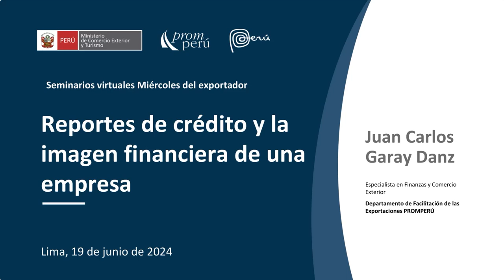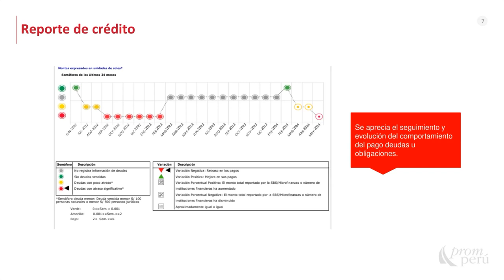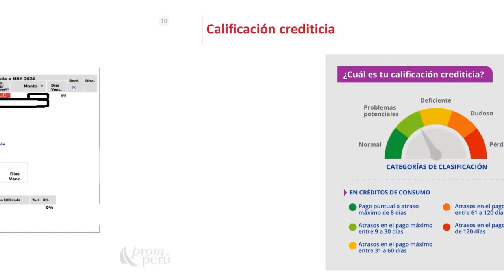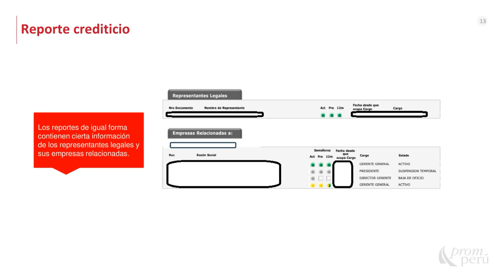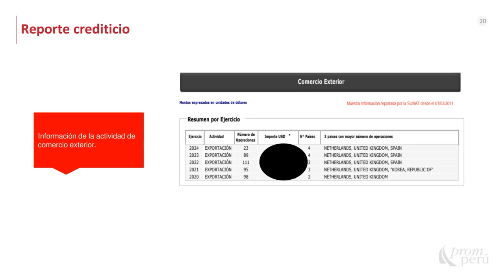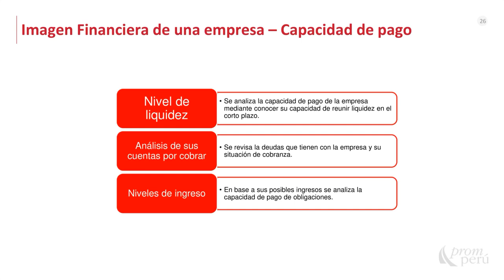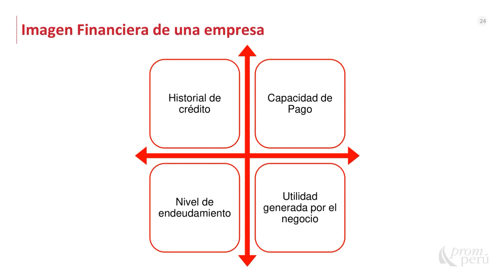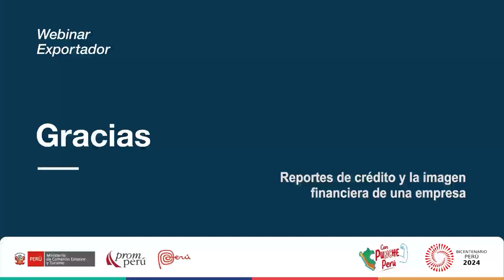Reportes de crédito y la imagen financiera de una empresa - 19 junio 2024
Ponencia del Miércoles del Exportador. Garay Danz, Juan Carlos. Encontrarás la presentación y video en el Repositorio PROMPERÚ